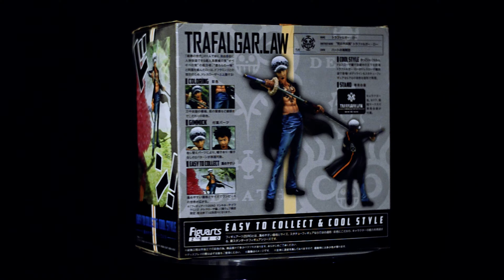FIGURE REVIEW | Figuarts Zero - Trafalgar Law (Dressrosa Edition)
Origin: One Piece (Anime)
Figure Company: Bandai
Classification: Figuarts Zero
Version: Dressrosa

Released Date: December 13, 2014
Acquired Date: December 5, 2017
Box Condition: 9/10
Figure Materials: ABS, PVC
Authentic?: Yes

Timestamp:
00:00 Channel & Character Intro
00:17 Box Design
00:35 Figure 360
01:06 Size Comparison
01:23 Figure Review Score
01:45 Photoshoot